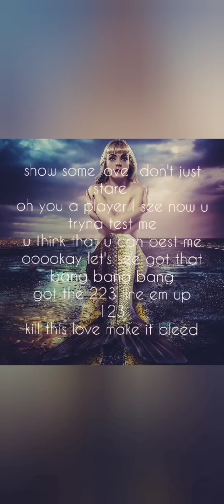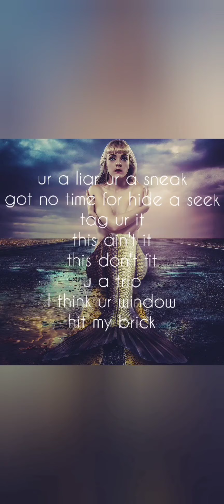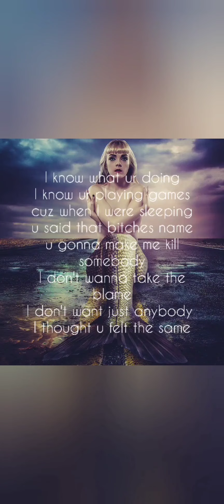Hardships - Daisy Hernandez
lyrics for sale indo not own beat. I am aware I have a terrible voice but I have to promote. have a great day🌼